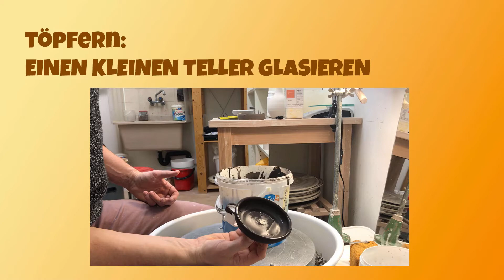Töpfern: Teller glasieren (Schritt für Schritt Anleitung mit Tips und Tricks)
Töpfern: Teller glasieren, Tips und Tricks und Anleitung